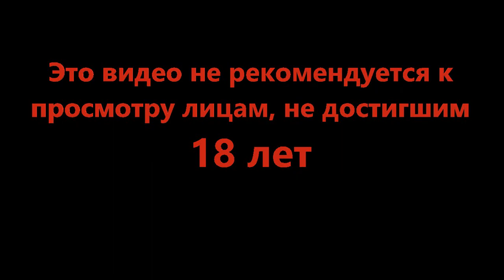Тогда и сейчас - Dishonored 2 #17